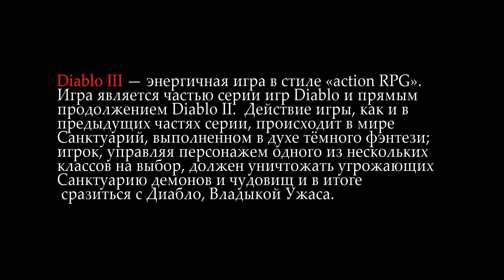Diablo 3: Комплектное подземелье за колдуна в сете Призрак Зунимассы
Diablo 3: Комплектное подземелье за колдуна в сете Призрак Зунимассы. в данном ролике вам будет продемонстрирован билд колдуна , в сете Призрак Зунимассы с помощью которого можно закрывать комплектное подземелье. группа ВК